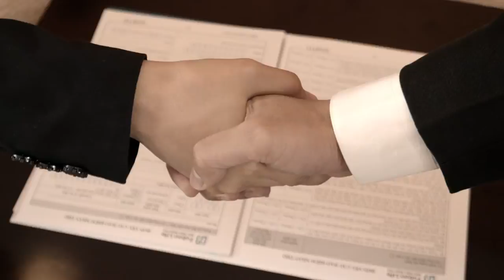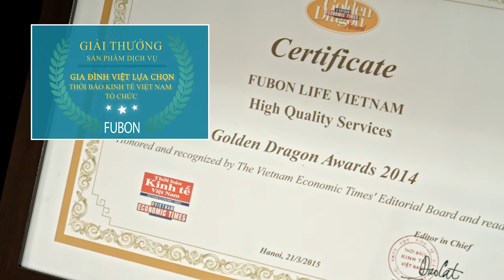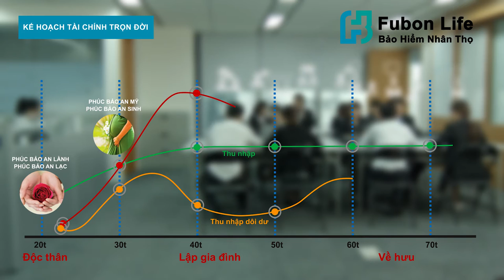Fubon Life Việt Nam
Thành lập 1961 tại Đài Loan, sau hơn 55 năm phát triển, Tập đoàn Tài chính Fubon đã đang trở thành tập đoàn hàng đầu Châu Á với tổng tài sản hơn 179,6 tỷ USD. Trong suốt thời gian hoạt động, Công ty Bảo hiểm Nhân thọ Fubon đã liên tục vươn lên mạnh mẽ để phục vụ hơn 10 triệu khách hàng trên toàn thế giới. Fubon đã,đang và sẽ luôn sẵn sàng cung cấp cho thị trường bảo hiểm nhân thọ Việt Nam những sản phẩm tốt nhất với chất lượng tư vấn và dịch vụ khách hàng vượt trội. Với chiến lược tập trung vào 3 ưu tiên được ví như “kiềng ba chân” là NHÂN THỌ- NGÂN HÀNG- PHI NHÂN THỌ nhằm thể hiện sự đầu tư nghiêm túc, lâu dài và cam kết mang đến những sản phẩm đa dạng đáp ứng nhu cầu bảo hiểm và quản lý tài chính thường xuyên thay đổi của các cá nhân và tổ chức tại Việt Nam.

Generic:
Client: Fubon Life Viet Nam
Production by Amaa Media